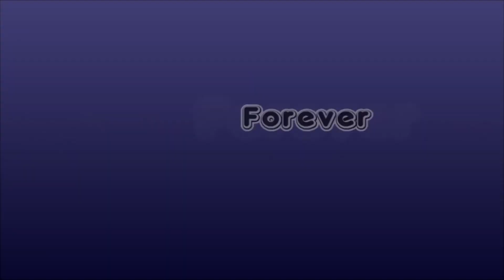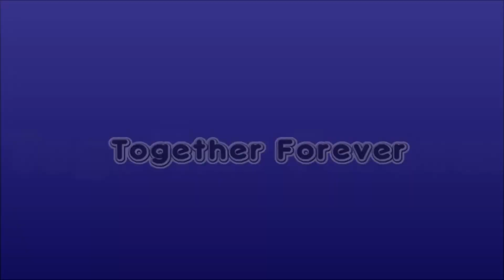DJMcTom - Together Forever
DJMcTom feat. Tara Grey of Luminis.
Animation by Leo Mejia.
Produced by RobOnBass.
Artwork by Jpdelarama.